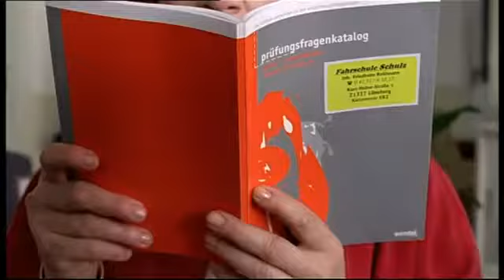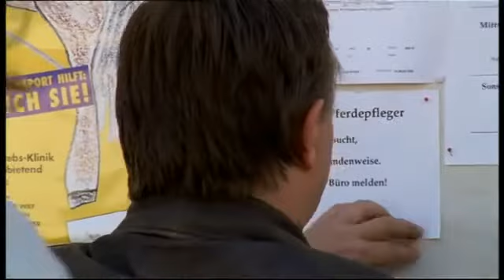Adelheid und ihre Mörder Folge 37 Der Ruf des Blutes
37. Der Ruf des Blutes

Auf der Trabrennbahn wird ein Fahrer mit dem Pfeil aus einer Armbrust auf dem Sulky erschossen. Sehr ungewöhnlich, findet Strobel. Der Mord geschah während des Trainings, es waren nur wenige Leute auf der Bahn. Strobel vermutet Wettschiebereien und beschlagnahmt die Geschäftsunterlagen, die er mit zu sich nach Hause nimmt. Doch in der Nacht wird bei ihm eingebrochen und die Bücher sind – neben einigen anderen Dingen – verschwunden. Strobels Verdacht richtet sich auf Fanny Behrensen, die Sekretärin der Trabrennbahn. Bei ihrem Verhör aber erlebt Strobel eine Riesenüberraschung, Fanny gibt sich als seine Tochter zu erkennen, von der er bis zur Stunde nicht das Geringste wusste. Das, was Fanny ihm in Erinnerung ruft, stimmt genau.
Vor 30 Jahren auf Amrum mit Angela in der Pension „Strandperle“ – alles war so, wie Fanny es von ihrer Mutter weiß. Strobel ist fassungslos – und gerührt. Er hat eine Tochter! Stolz präsentiert er sie in seiner Stammkneipe und feiert gehörig. Nur Adelheid betrachtet die plötzlich aufgetauchte Tochter mit großem Misstrauen und recherchiert weiter auf der Trabrennbahn. Durch Rainer Kohler, den Trainer, der nach dem Mord an seinem Kollegen nun Angst hat, der Nächste zu sein, erahnt Adelheid die Zusammenhänge und kann nach einer aufregenden Verfolgungsjagd durch die ganze Stadt den Fall aufklären. (Text: ARD)

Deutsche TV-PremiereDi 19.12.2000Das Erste